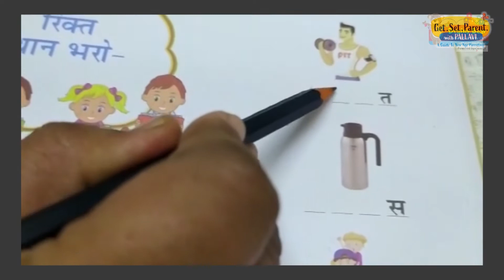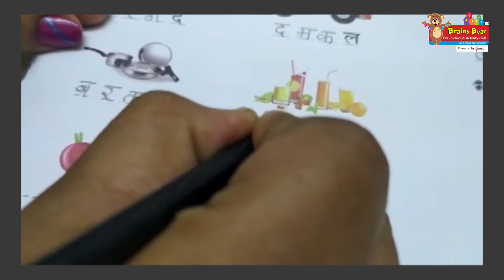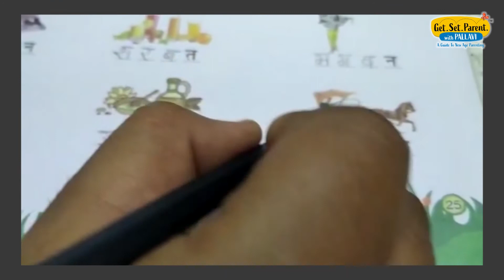LAN - Hindi fill in the blanks